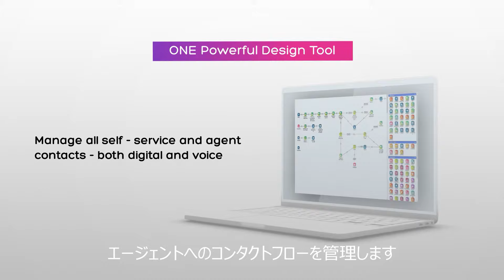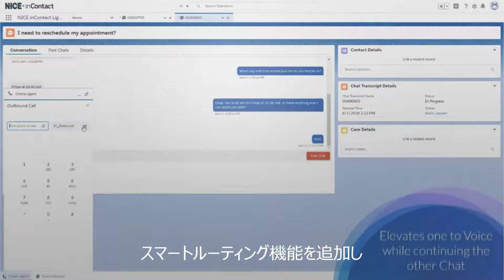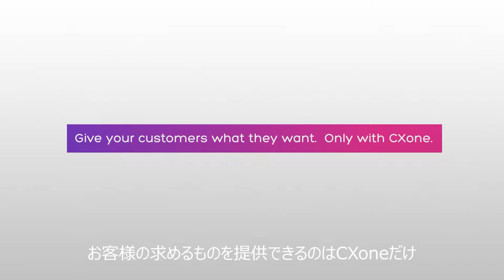デジタルメッセージングとセルフサービスをサポート NICE CXone10機能紹介